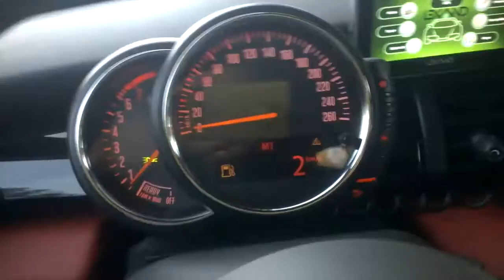MINI Cooper S F55 5-Door Gearbox and Start/Stop Function having fun